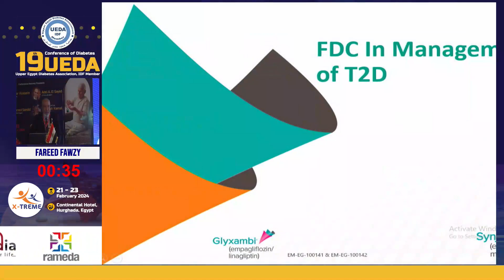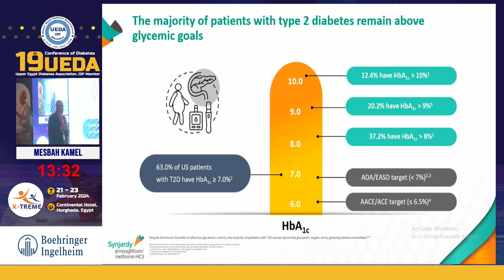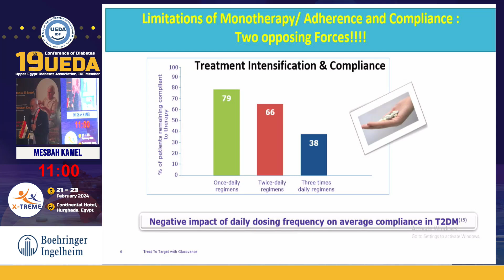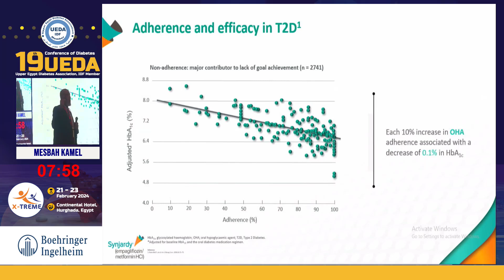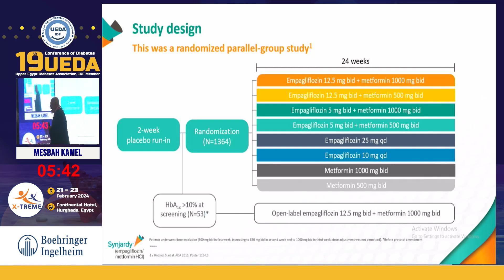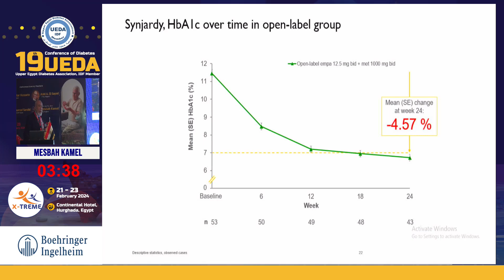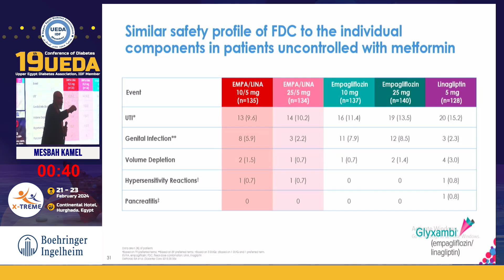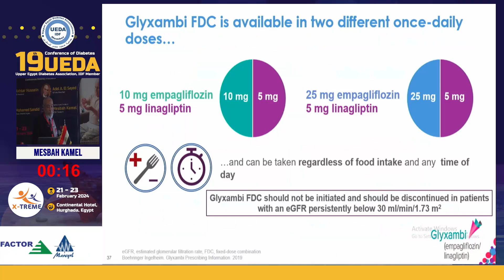Mesbah Kamel - The Use of FDC in Management of T2D